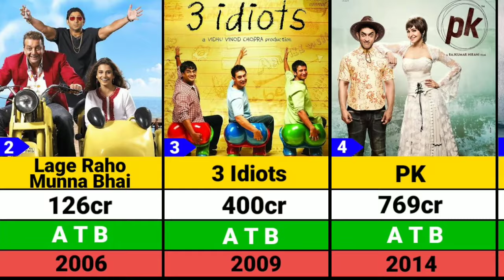Rajkumar Hirani Hits and Flops Movies list | Dunki